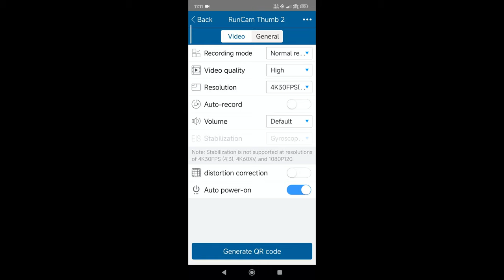Crisp 4K You Thought Think Again Runcam Thumb 2 Blurry 4K Fiasco Explained! 2